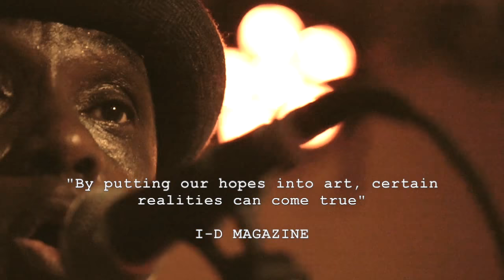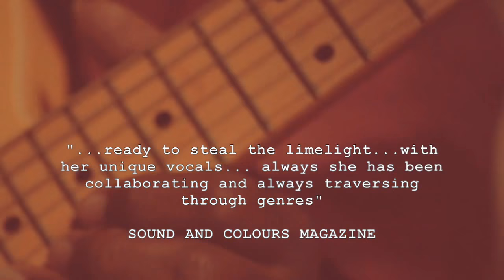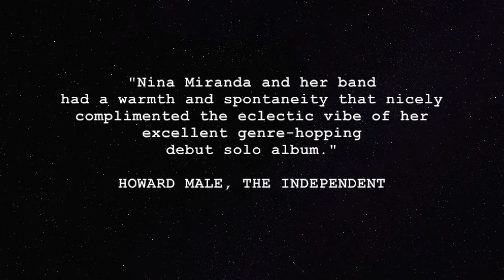Nina Miranda . LiVE EXPERiENCE.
"Brave, original, very London, very now"     Straight no Chaser Magazine

Nina Miranda's Freedom of Movement, Live album release party

@ Total Refreshment Centre.

Album out on Six Degrees Records.

Here on stage with Kari Bannerman on lead guitar and vocals, Anselmo Netto and Oli Savill on percussion, Jaelee Small on backing vocals, Ivan Hussey on keys and bv's, Antony Elvin and Aleh Ferreira on guitars. Gareth Finnegan on sound.

Leary wright (from 'I AM' video)  thanks for jumping on stage and getting us grooving with your moves.

Mcing by singer Mandy Newton
Filmed by Nathan Webber and Oly Ralfe.
Edited by Nathan Webber and Nina Miranda.

Cages by Anna Hosking
Hats and Necklace by House of Flora
Stage dressed by Carolina Nunes
Props made by Carolina, Manuela Benini, Mariana Pinho and Kiki Machado.

Thanks to all who came and  made it such a special night,
your warmth, your singing, dancing and your receptivity.

Thanks to Bembom for your Brazilian rum- partyyyyyy cocktails!

Thanks to the dj's for keeping the vibe UP before and after; Junior Otamon, Flora McLean, Dj & VJ Amarall, Shanty74, Lexus Blondin, Russ Jones.

I look forward to the next one! x big LOVE x Nina

REVIEW on BANDCAMP Album of the DAY

In 1997, Nina Miranda’s voice became familiar to U.K. trip-hop fans thanks to the overnight success of her band Smoke City’s single, “Underwater Love.” (Michel Gondry even used it in a Levi’s ad he directed.) It’s not difficult to understand why the song was a success. Miranda and her band engineered a fusion between bossa nova and trip-hop that benefitted from her cultural fluidity—she’s of British and Brazilian descent. Navigating between those two worlds, she drew from both her knowledge of música popular brasileira, aka MPB, as well as the sounds of ‘90s Britain (think: Basement Jaxx, Massive Attack). Miranda sang—half in Portuguese, half in English—in the soft, melodic lilt typical of the bossa nova singers of the ’60s, using the beauty and gentleness of one language and the brevity and directness of the other to paint a picture of living and loving in two cultures.

On her first solo album, Freedom of Movement, Miranda builds on that blueprint, creating music that straddles the line between nostalgia for her homeland, and the need to embrace the world that surrounds her. Perhaps that’s why Freedom of Movement feels like a musical tug-of-war. On tracks like “Capoeira 2020,” “Julia,” and “Silken Horse,” Miranda playfully explores samba percussion, mixing it with nu-disco, funk, and bossa nova. But she’s also not afraid to experiment: “The Cage” combines buzzsaw guitars with ‘70s funk basslines, distorted vocals, and soulful choruses, while its lyrics plead for freedom in a country that’s growing increasingly restrictive.

Miranda’s voice shines on the dramatic slow burner “Amazonia Amor,” where she trades verses with both a male vocalist and the sounds of the rainforest. The net effect recalls Carla Bruni’s performance of “Dolce Francia”—both songs are beautiful homages to the respective singers’ homelands. Freedom of Movement is Miranda’s way of reintroducing herself to the world as both a singer and performer, an album that revels in experimentation, but doesn’t shy away from embracing tradition. It’s Miranda building bridges between cultures, defining both her sound, and her place in the world.

—Amaya Garcia